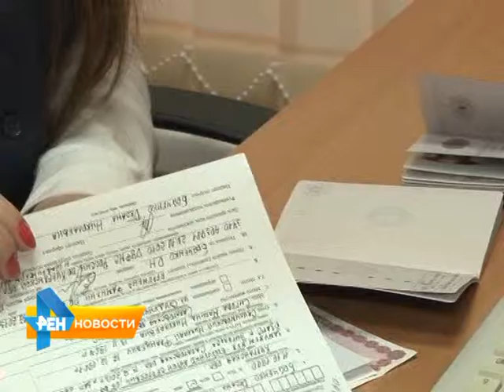Российских авиаперевозчиков обяжут регистрировать самолеты в госреестре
А получение сертификата летной годности осуществлять в
уполномоченном органе в области гражданской авиации страны. Подробнее об этих и других законодательных инициативах в нашем обзорном материале от 9 ноября 2015 года.